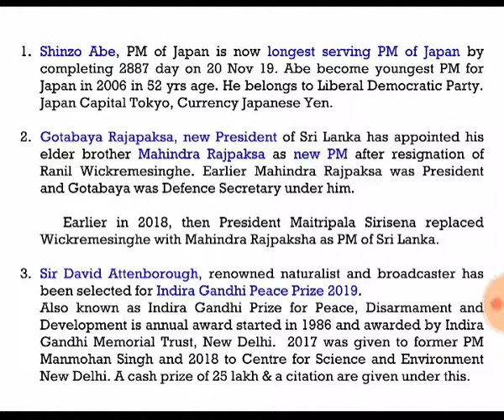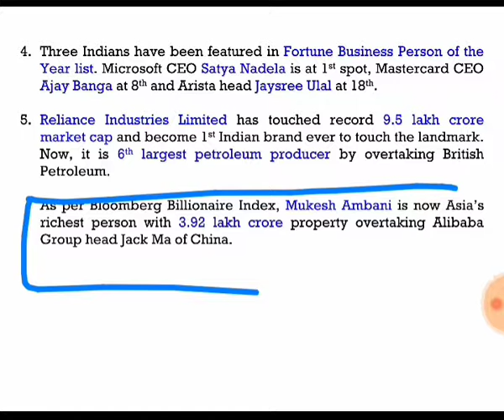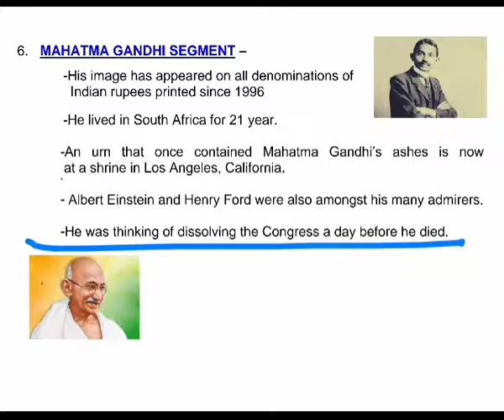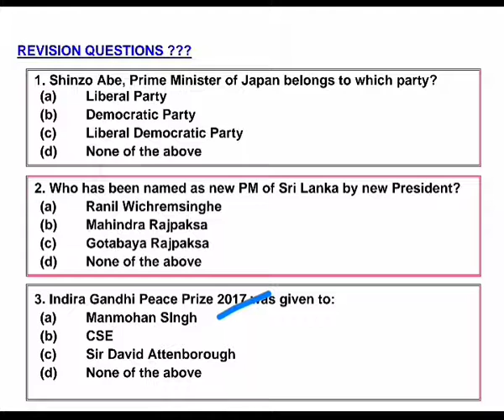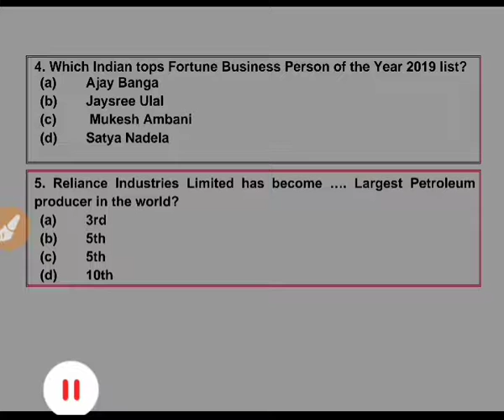21 NOV 19 NATIONAL AND INTERNATIONAL CURRENT AFFAIRS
Important current affairs 19-21 Nov 19, Mahatma Gandhi segment and Revision Questions